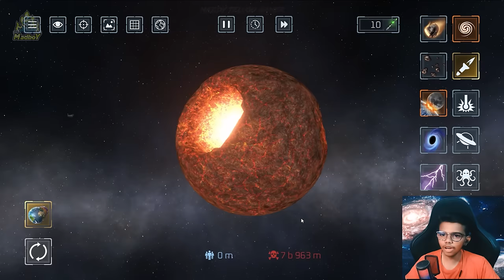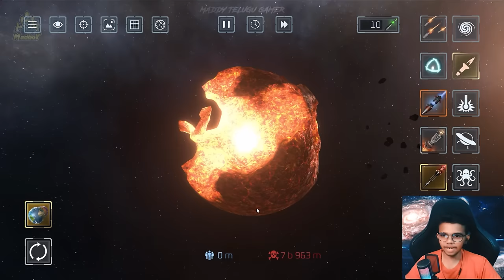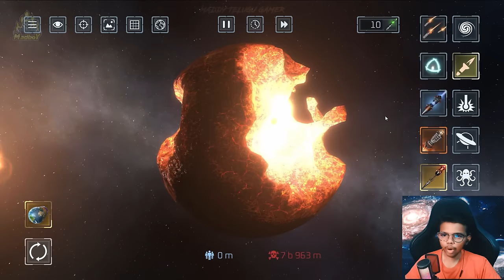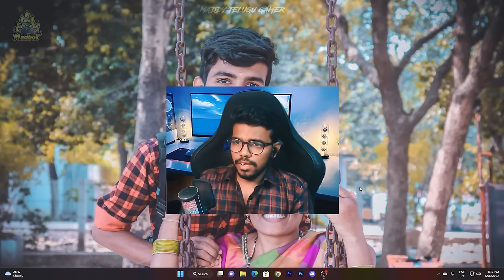LADDU DESTROYING THE EARTH 😂 | Unlimited Fun | Maddy Telugu Gamer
🔴Video: LADDU DESTROYING THE EARTH 😂 | Unlimited Fun | Maddy Telugu Gamer

LADDU DESTROYING THE EARTH 😂
Unlimited Fun

My PC Specs :
RAM - 2 x 8GB Adata D30 XPG 3000Mhz
Power Supply - Corsair 450w
SSD - WD 240GB SSD

My Gear :
Keyboard: Ant Esports (World Of Warships Edition)
Mouse: Ant Esports (World Of Warships Edition)
Headset: Red Gear Cosmo 7.1 Gaming headset
Mic: Mauno AU-04